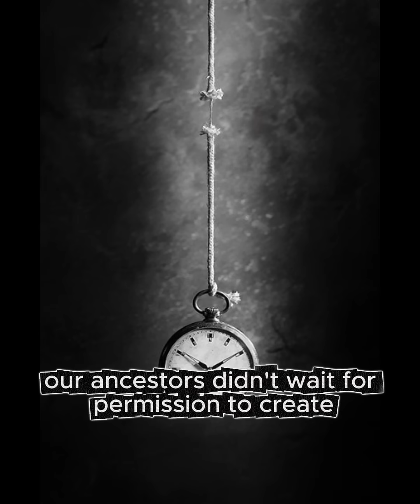The African Iron Technology That Was 500 Years Ahead of Europe | Great Lakes Metallurgy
2,500 years ago, while most of Europe was still in the Bronze Age, communities across Uganda and Tanzania had mastered industrial-scale iron smelting.